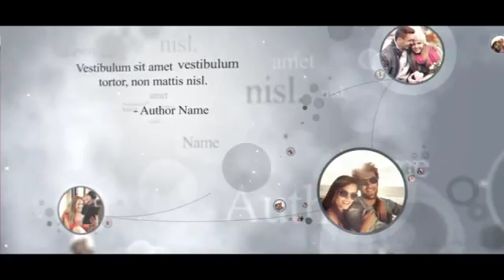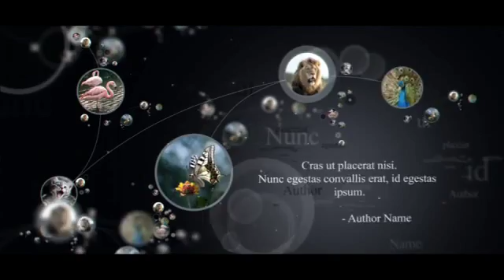connections After Effects Template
35 image or video holders
No plug ins required.
Modular structure
7 Additional compositions ready for use
Audio is not included in the ZIP file, you can buy it separately